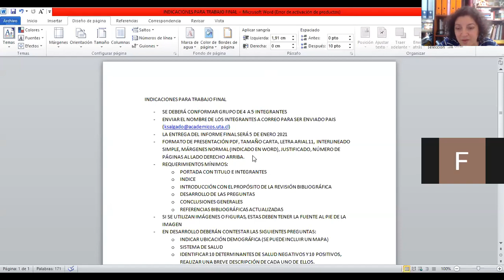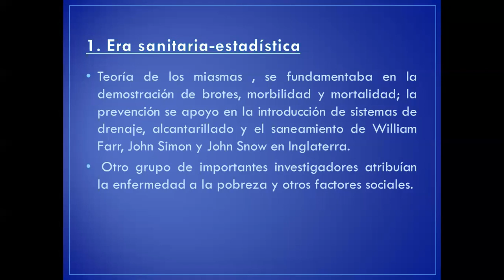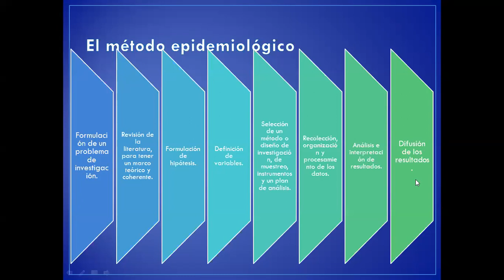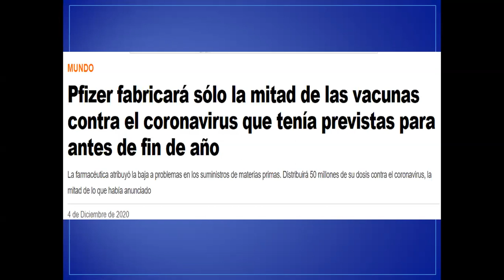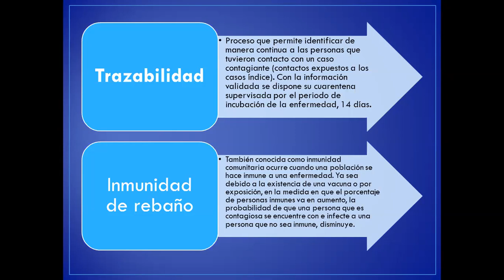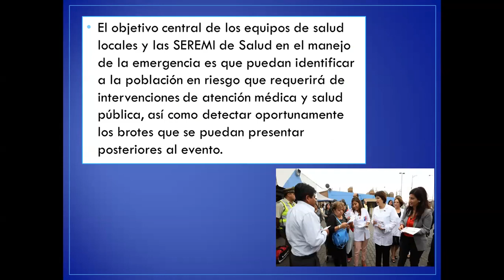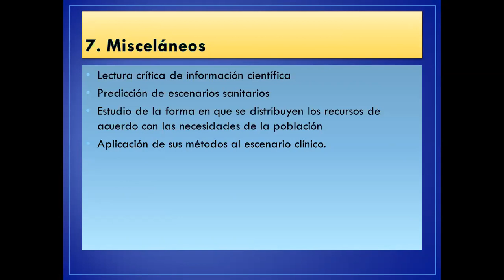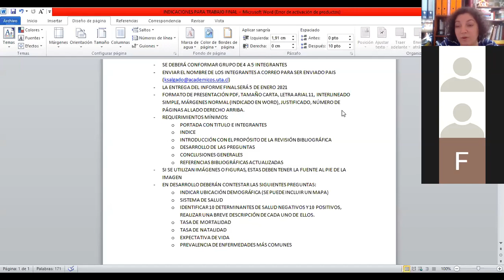Clase Epi Vigilancia